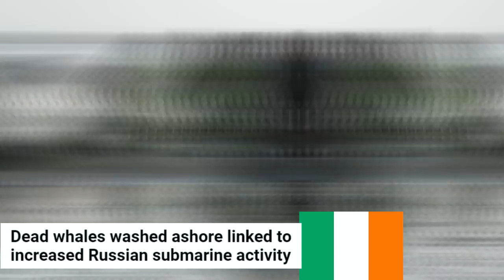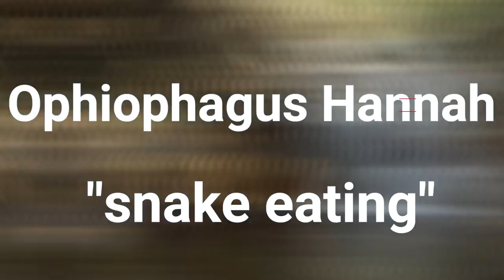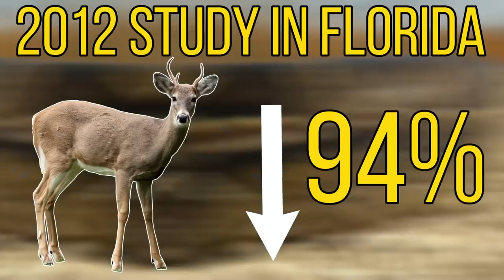5 Apex Predators That Hunt Dangerous Prey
Over the billions of years that there has been life on this planet, predator prey relationships have always been evolving. Predators have been finding new ways to catch and deal with their prey and prey animals have been evolving new ways to avoid predators and protect themselves. Predator prey relationships aren't always as simple as they may seem, sometimes predators fall victim prey and sometime predators hunt other predators. In this video i will be coverin some of these comple relationships as i will be going through 5 predators that hunt dangerous prey.

Attributions

Sperm whale images:
Jessica Simpson
Jaimie Wilson
Gabriel Barathieu
Will Falcon aka Vitaly Sokol

Giant squid images:
AmandaB3
Taylor Studios, Inc.

Jaguar images:
Eduardo Merille

Black caiman images:
Allan Hopkins

King cobra images:
Benjamin Michael Marshall
Michael Allen Smith from Seattle, USA

Lion images:
Pauline Guilmot

Cape buffalo images:
Jesse The Traveler

Alligator images:
Dennis Church

Burmese python images:
Hannes Steyn